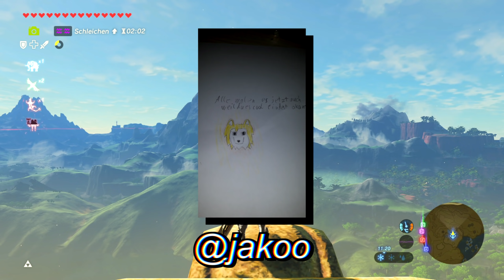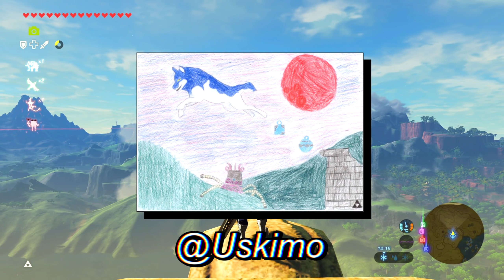LINK BESCHREITET DEN WEG DES RITTERS [52] (Zelda Breath of the Wild Deutsch)